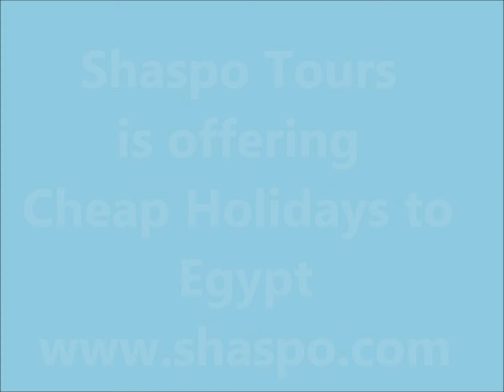Egypt Cheap Deals - Shaspo Tours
Egypt Cheap Deals / / If you are seeking a budget tour, with Shaspo you will be getting what you are asking for along with the best quality of service. Cheap Holidays to Egypt by Shaspo will give you a lot of options to fit your requirements which will give option to choose the perfect holiday that you are looking for.